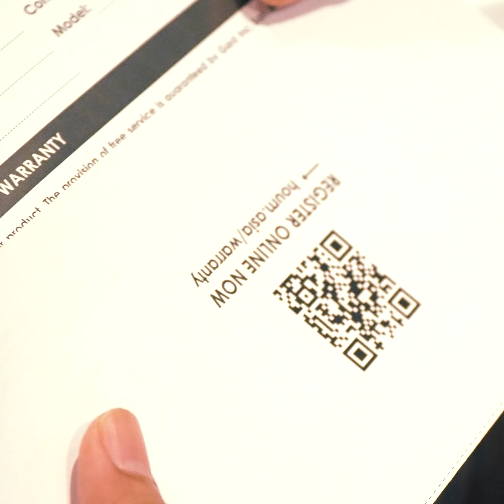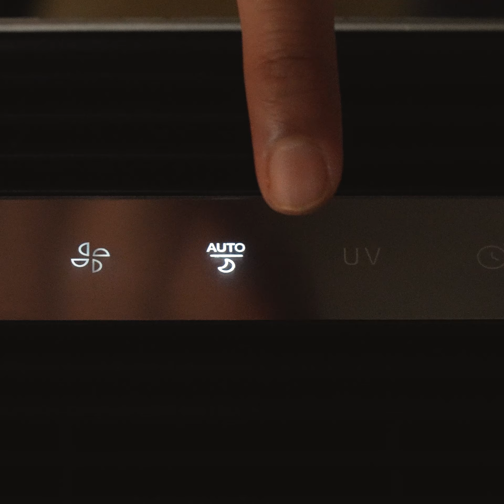Houm | HP-750 FusionAIR-Purify and Humidify for Ultimate Comfort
Welcome to our ASMR experience! In this video, we’ll take a soothing first look at the AirFusion 2-in-1 Air Purifier and Humidifier.
Enjoy the sounds of unboxing!